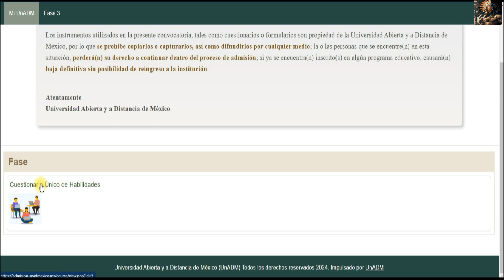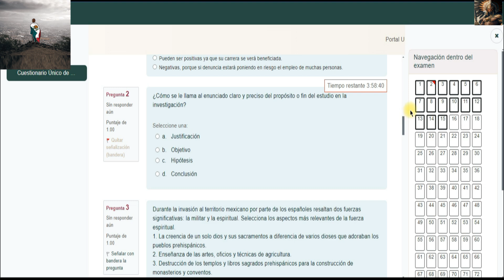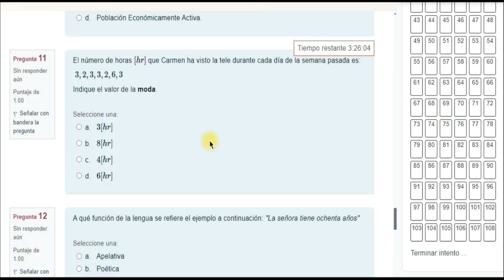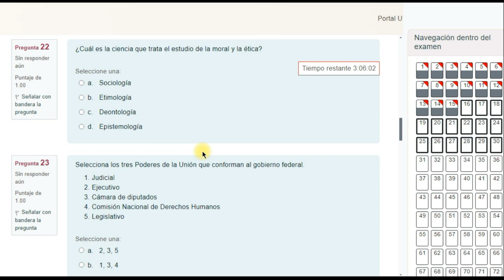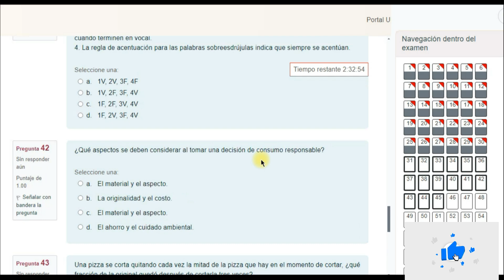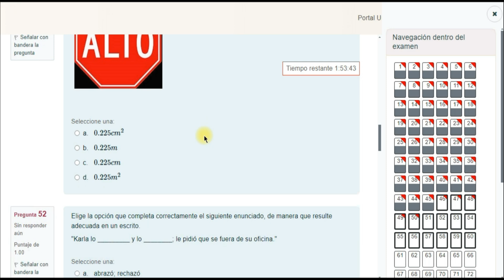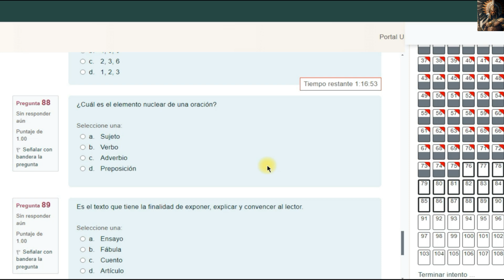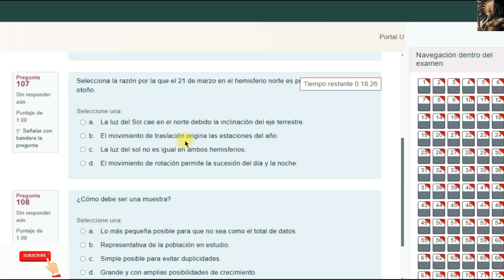Preguntas del Cuestionario Único de Habilidades – Guía de Estudio – UnADM 2024 – Fase 3 👩🏻‍🎓📚✅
Preguntas del Cuestionario Único de Habilidades

Guía de Estudio – UnADM 2024 – Fase 3

Saludos cordiales !!!

*Para cualquier duda o pregunta quedo a tus órdenes*